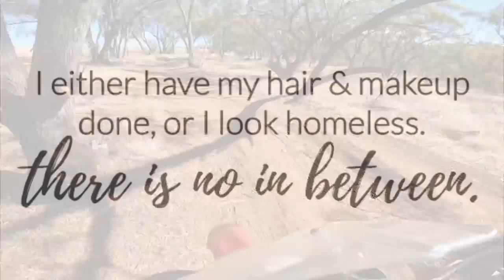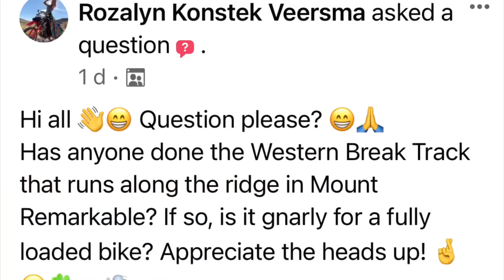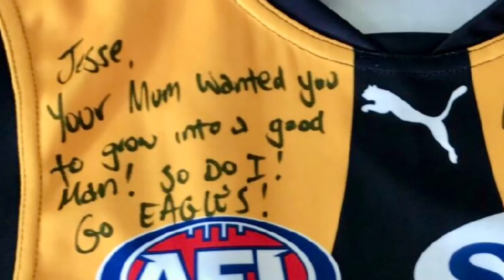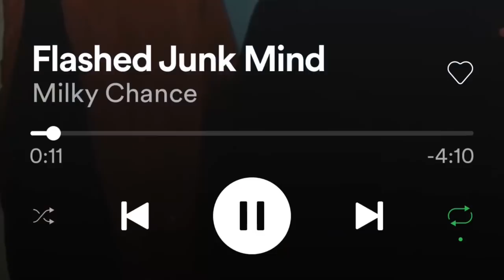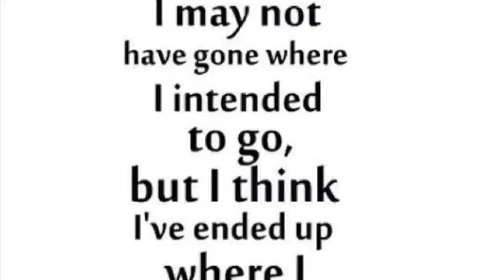E176 - Roz’s Moto Adventure Ride Australia - SA, The Remarkable NP Redhill to Wilmington, Quorn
Thursday 6/5/2021:
This episode takes me up to day 325 of my year long adventure ride around Australia and I’m now in South Australia!
I leave my shelter at Redhill to take in the trails through the Remarkables! With the help of South Australian Adventure Riders on Facebook, I waypoint a route traveling northbound up the eastern side of the a Remarkables mountain range with Wilmington my end destination!
I start out on Cattle Trak with a pitstop at Crystal Brook. Next up is dirt! Heads Road & Laura-Beetaloo Road into Laura.
A short stint on Horrocks Hwy had me turning left into Lynch Road up to ride Block Nine Road! Yay, some forest at long last!
Another short stint on Port Germein Road & again hit the dirt northbound on Survey Road all the way into Melrose!
And then I hear from my buddy Bob Talbot! Yay! The intercept is planned for Wilmington and as there’s no tracks on the east side of the Remarkables for me to take, I hit Horrocks Highway into Wilmington and just in time for a pub beef burger before Bob arrives!
After a great chit chat catch up, we both make tracks for Quorn! And this where my unplanned plans change plans! 😂🤣